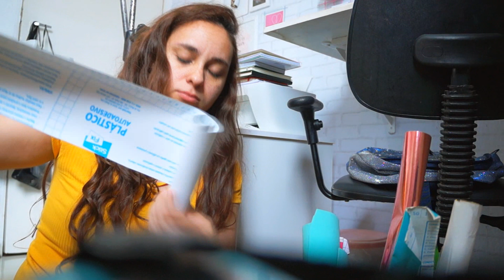Faxina de fim de ano: ORGANIZANDO O QUARTO PARA 2021! - Karina Idalgo ♥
Meu quarto estava precisando de uma geral daquelas há um booom tempo, então, aproveitei o fim de ano pra finalmente destralhar, organizar e faxinar tudoooo por aqui! ♥
E eu tbm tô por aqui:
Instas: @karinaidalgoo | @kainspira | @inspirapapelaria
Beeeeeeijos ♥